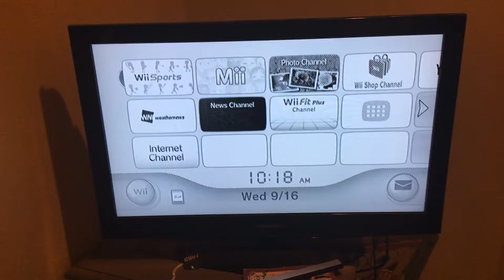HOW TO FIX COLORLESS NINTENDO WII! (EASY)